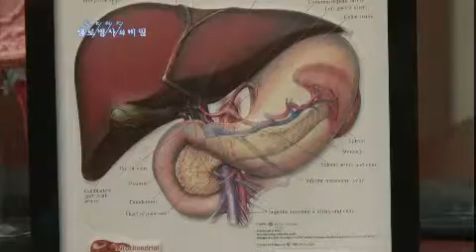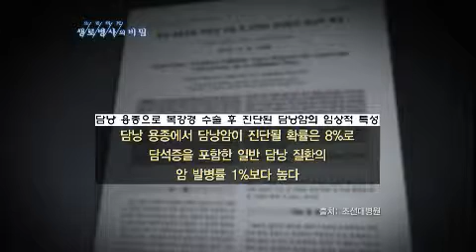생로병사의 비밀 - Mysteries of the Human Body EP431 # 006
내 몸에 혹이 자란다

많게는 한국인 10명 중 6명이 가지고 있다는 양성종양!
아직 암은 아니지만
그냥 두면 암으로 발전할 위험이 있다!

종양이 생긴 부위, 종류, 크기에 따라
다양한 치료법과 수술법이 있지만
무엇보다, 정기적인 검진을 통해 조기에 발견 하는 것이
가장 중요하다.

내 몸에 자라나는 혹, 양성종양!
반드시 떼어내야하는 위험한 종양,
정기적으로 추적 관찰해야 하는 종양은 어떤 것인지
양성종양의 모든 것을 파헤친다.